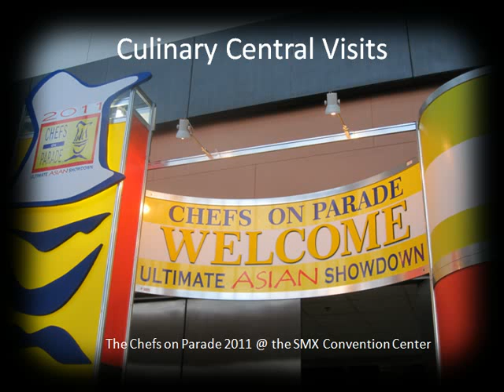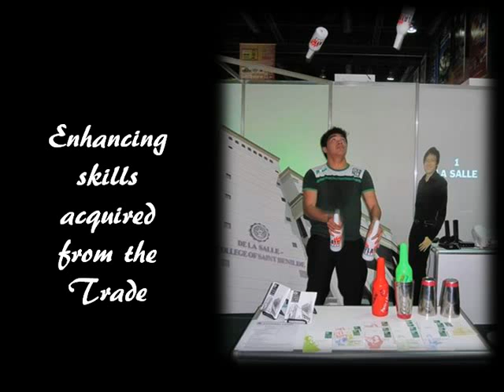Culinary Central @ Chefs On Parade 2011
The Culinary Central attended the recently concluded Chefs on Parade 2011 at the SMX Convention Center. The creative works of the culinary students competing in the three day event was quite astonishing as world class competitiveness could be seen amongst these young chefs.

Enhancing their knowledge, skills acquired from their practices and by particpating in these culinary events can only be coming from their passion and interest for the arts.